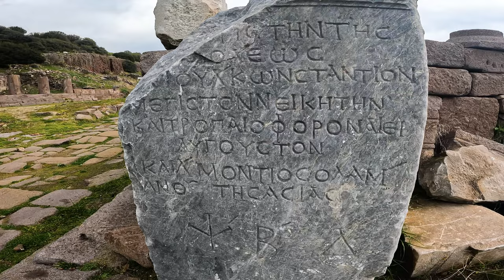Exploring the Ancient City of Assos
In today's Adventure I ride through stunning Countryside, up & over a Mountain Range, eventually reaching the Ancient Acropolis of Assos.  Settled by Lesbians in 1000 BC, Aristotle set up a School of Philosophy here in 348 BC.  Alexander the Great drove the Persians out in 334 BC.  It was Absorbed into the Roman Empire in 133 BC, was visited by Paul the Apostle when he Travelled here from Alexandria Troas, & thenceforth shrunk into a small Village.